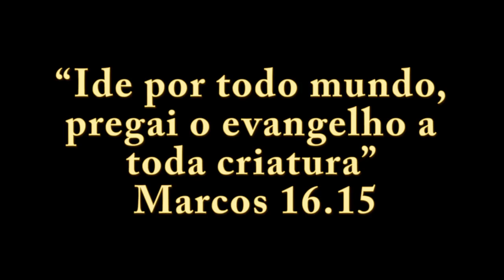Voluntários realizam ação em aldeia indígena no Espírito Santo